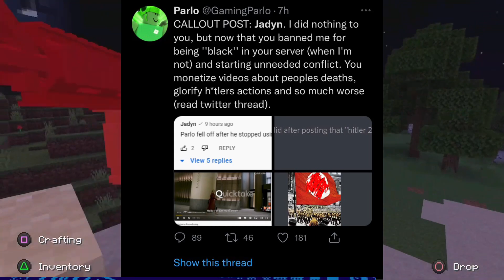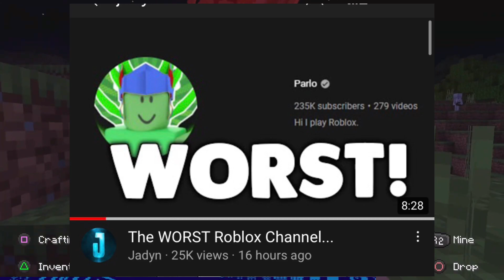The Jadyn VS Parlo Drama Is INSANE!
So, Parlo and Jadyn are really big commentary YouTubers, and recently there has been some drama between Jadyn and Parlo and it’s insane. Parlo and Jadyn made streams about each other and they have went into a discord call on stream. Jadyn has already made her video on Parlo, while Parlo is working on a video on Jadyn. I am neutral to this situation. But it seems like the Jadyn VS Parlo drama is just insane. But what do you think?

Do not attack, hate or use actions of witch hunt against anyone I mention in this video.

Timmylogo